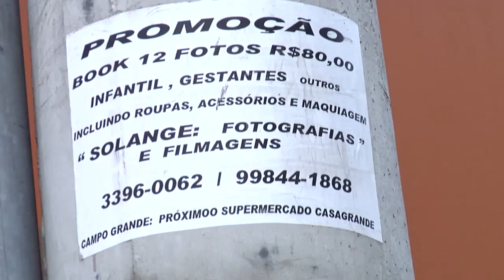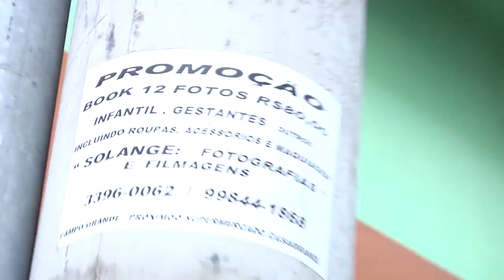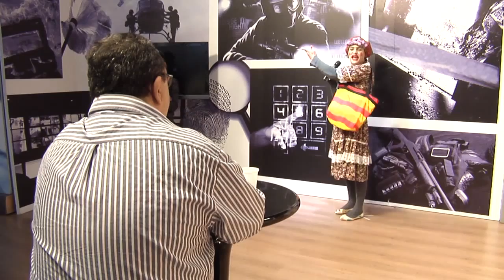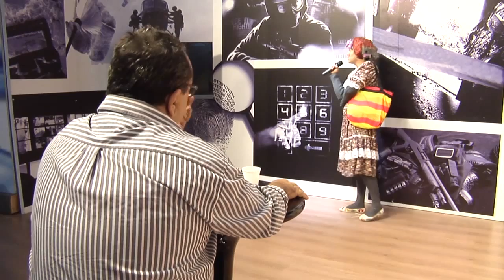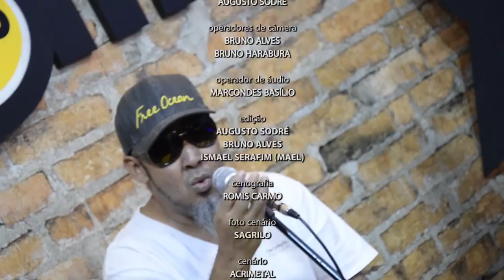Programa Bom de Papo 26/10/2015 - DRA. JESSICA POLESI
Programa Bom de Papo Tv TRIBUNA SBT Segunda a Sexta 13:15

-Entrevistado de Hoje: Dra. Jessica Polesi